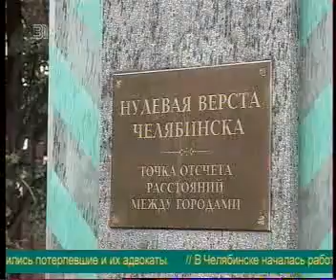Китайский автопробег в Челябинске